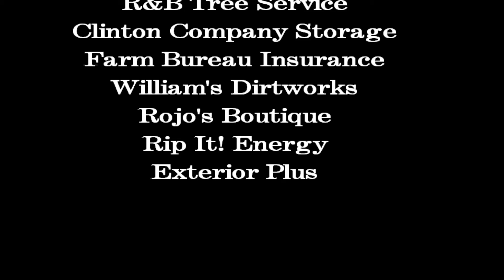Doe Run Raceway Mini stock Feature 8-6-21